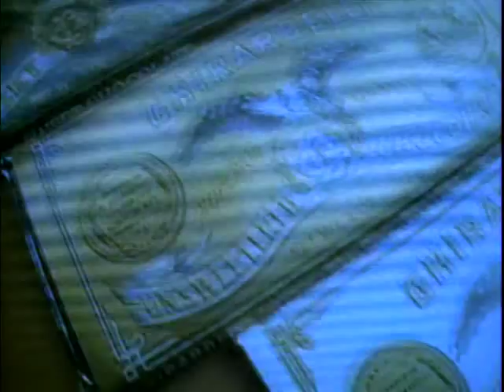Talking Heads - Love For Sale (from 1986 movie True Stories directed by David Byrne)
What "The Lazy Woman" (played by Swoosie Kurtz) sees on TV while she's channel-surfing. Uploaded 11 May 2013 with the correct sound.